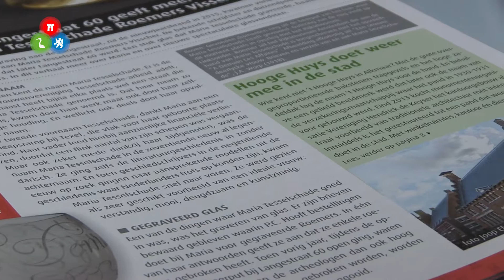Archeologische vondsten verschaffen nieuw inzicht Langestraat en leven Maria Tesselschade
Alkmaar heeft een rijke en interessante historie. En wanneer daar de kans voor is wordt geprobeerd nog meer over Alkmaar te weten te komen. Door bijvoorbeeld opgravingen waarvan het resultaat vervolgens in het Stedelijk museum te zien is. Door de sloop van de panden die tijdens de nieuwjaarsbrand van 2015 verwoest werden was er weer zo'n kans.

In dit geval om meer te weten te komen natuurlijk de Langestraat, maar ook over de daar op nummer 60 wonende Maria Tesselschade Roemers Visscher. De vondsten verschaften nieuwe inzichten en bleken spectaculair genoeg om uitvoerig beschreven te worden in het archeologisch magazine 'Vind'.

Vrijdagochtend werden de gevonden voorwerpen aan de pers getoond tijdens een perspresentatie in het Stedelijk Museum. Meest in het oog springen zijn een tweetal ringen, waaronder waarschijnlijk de trouwring van Maria Tesselschade Roemers Visscher en scherven van glazen die ze geprobeerd heeft te graveren. Ook haar versleten schoen trok de nodige aandacht.